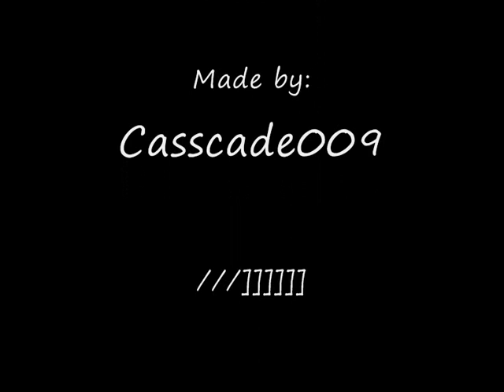Halo 3, Halo Wars, Blow Me Away